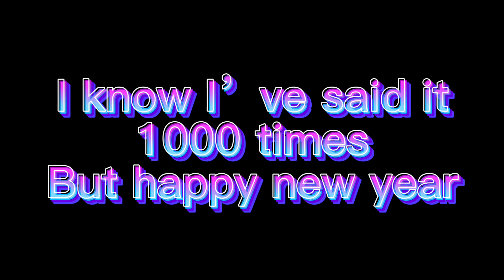January 15, 2023